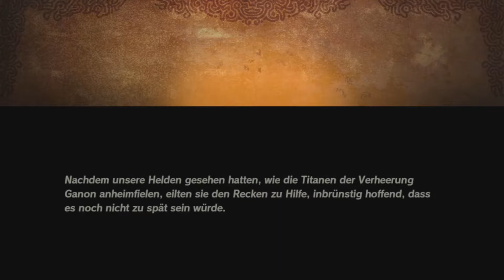Hyrule Warriors: Zeit der Verheerung - 72 - Teba in Aktion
Teba darf heute sein Training abschließen und wir nehmen ihn ausversehen mit in die nächste Hauptschlacht, in der er zwar gut dabei ist, aber gegen den Leunen nicht genug Schaden macht.